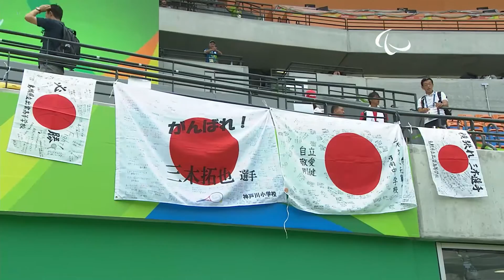Day 8 morning | Wheelchair Tennis | Rio 2016 Paralympic Games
Check out some of the best moments that took place on the eighth morning session of Wheelchair Tennis.